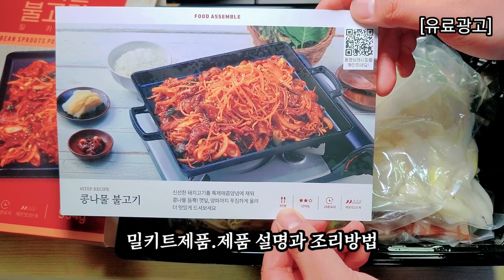[푸드어셈블] 콩나물불고기 밀키트! 간편하게 좋아요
콩나물의 양이 상당히 많이들어있고 고기의 양도 많이 들어 있어서 좋았습니다

양념의 맛은 너무 매운 양념의 맛이아니라 적당한 매운맛 굉장히 맛있었구요

전체적으로 야채의 신선도가 좋은 그런 밀키트 제품입니다

It was good because there was a lot of bean sprouts and a lot of meat

The taste of the seasoning wasn't too spicy, it was very delicious with a moderate spicy taste.

It is such a milk kit product with good freshness of vegetables overall